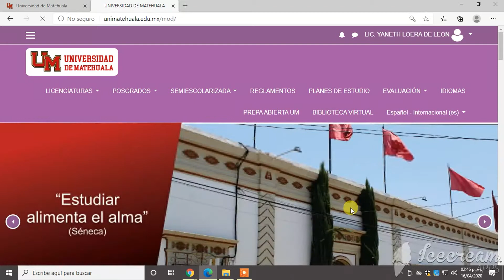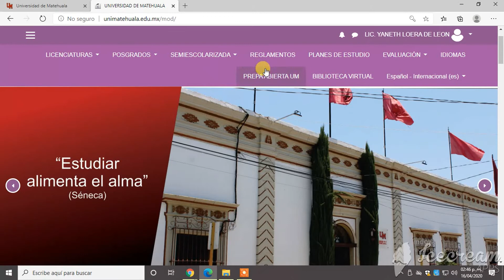COMO INGRESAR A LA PLATAFORMA ESTUDIANTIL DE LA UM